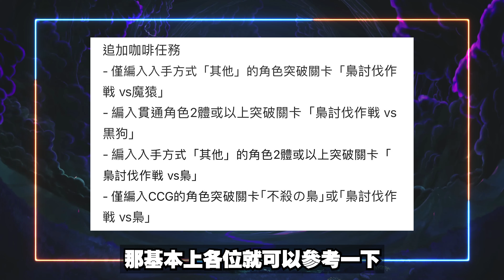【怪物彈珠】"置頂留言更正" 05/12爆新聞增刊號予想+生放送重點整理，梟討伐作戰🔥確定會有第二彈🤔保證多多轉蛋要抽嗎🤔十周年限定上修還是公布合作!!??【モンスト】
每月三十塊小額贊助幫助頻道營運

來源 / 以諾的彈珠新聞不專業翻譯

【頻道介紹】

前中台灣居台港人兼米黑大將軍暨個人頻道創作者

怪物彈珠實況主 米卡

【直播間規則】

什麼都能聊 主播都很開放
不要在直播間影響其他觀眾 不然一律永BAN
基本上違規我都會提醒一次 再一次直接掰掰